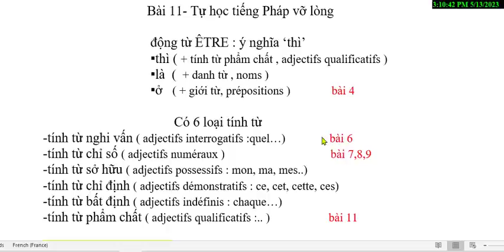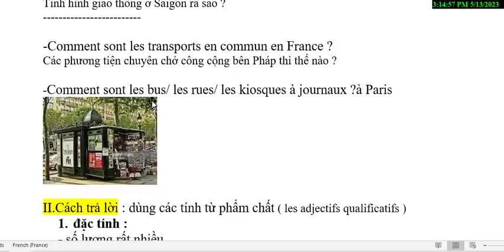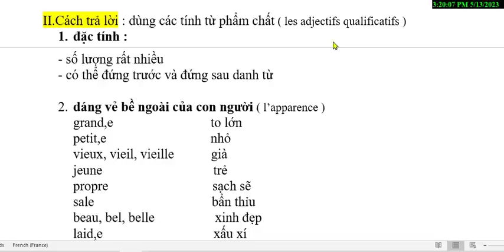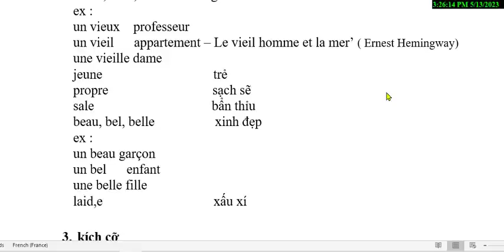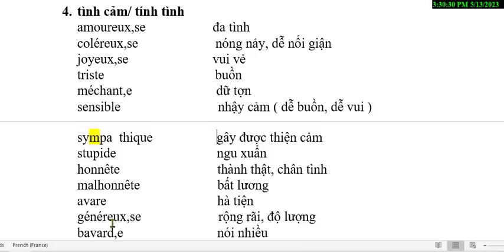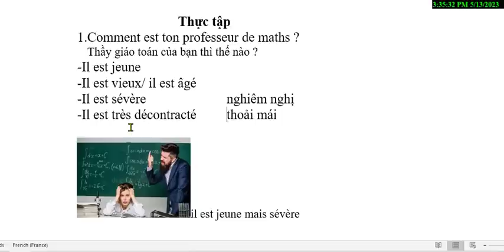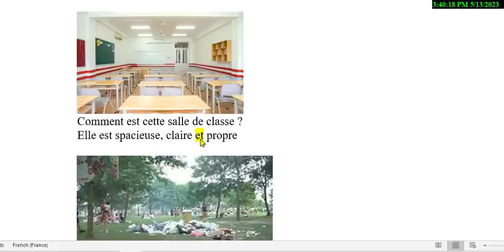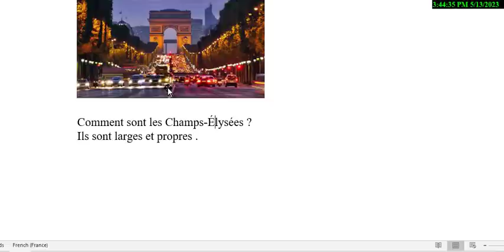Bài 11 - Tự học Tiếng Pháp Vỡ Lòng - Các tính từ phẩm chất - LES ADJECTIFS QUALIFICATIFS